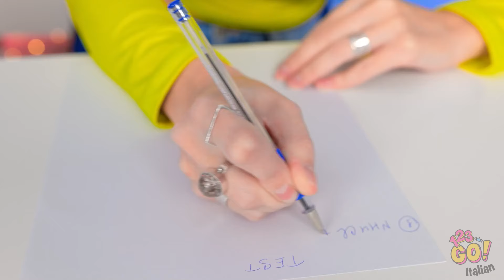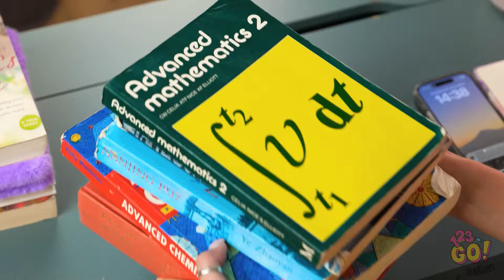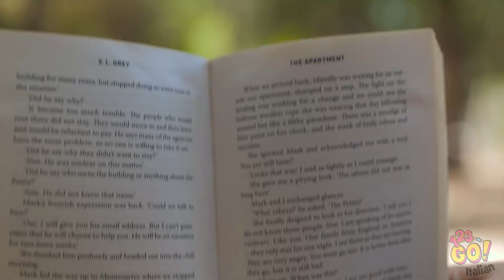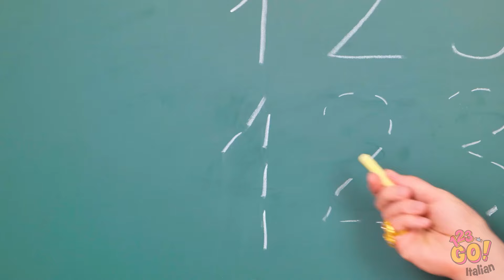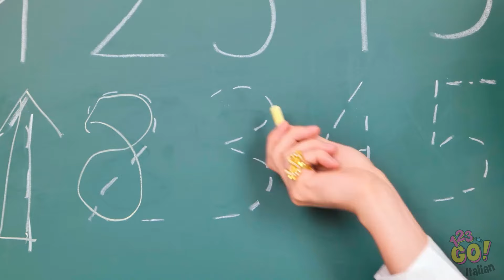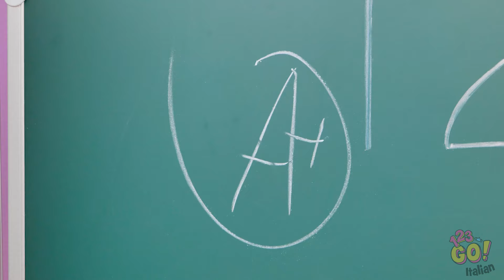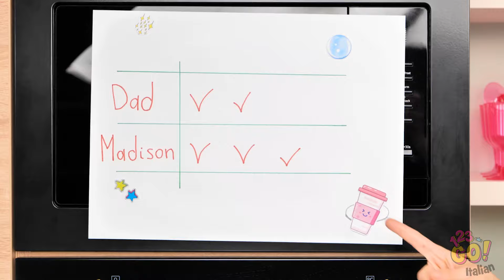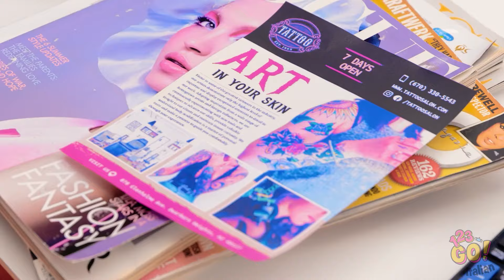CREAZIONI DI CARTONE UNICHE PER GENITORI || Hack e Crafing da Provare su 123 GO!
📦👨‍👩‍👧‍👦 Immergiti in un mondo di creatività 🌟🎨 Esplora imperdibili trucchi per genitori e lavori manuali che risveglieranno il tuo genio interiore e renderanno il tempo in famiglia ancora più speciale. Da intelligenti soluzioni per l'organizzazione a fantasiose attività ludiche, questo video è pieno di idee per ispirare e deliziare.